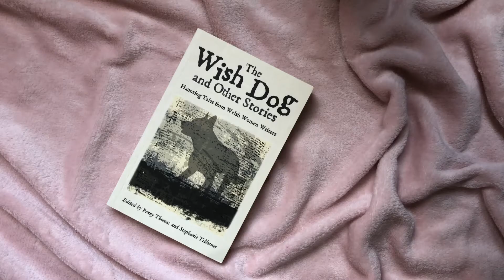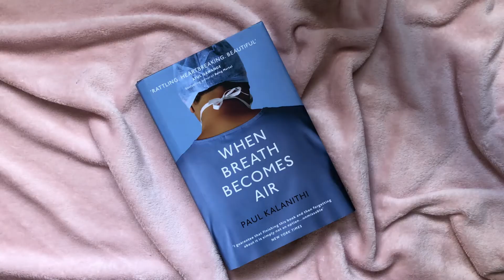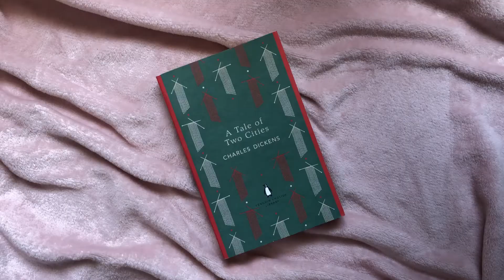My Entire TBR | 140 BOOKS 📚